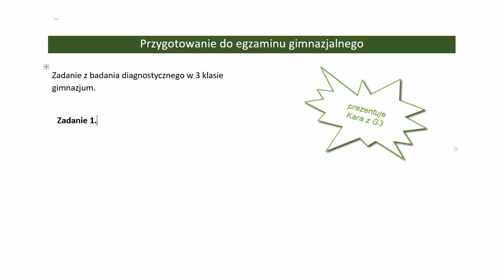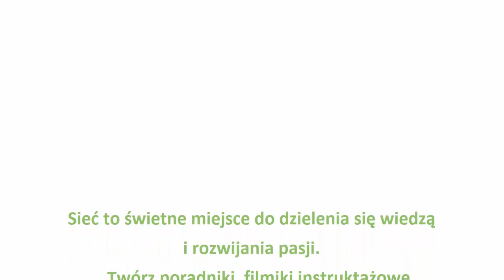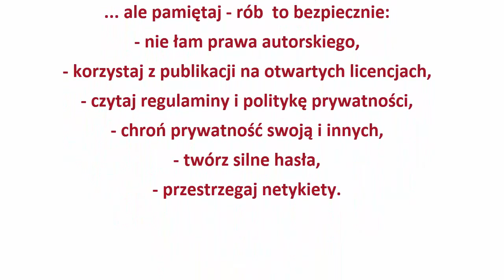Procenty. Do dzbanka wlano 2 jednakowe butelki soku ...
Przygotowanie do egzaminu gimnazjalnego - zadanie z badania diagnostycznego.

Treść zadania
Do dzbanka wlano 2 jednakowe butelki soku.
Ile takich samych butelek wody należy dolać do dzbanka, aby sok stanowił 25% napoju?
Wybierz odpowiedź spośród podanych.

Filmik jest dostępny na licencji Creative Commons Uznanie autorstwa 3.0 Polska. Pewne prawa zastrzeżone na rzecz Fundacji Centrum Edukacji Mobilnej. Filmik powstał w ramach programu dotacji Bezpiecznie Tu i Tam, realizowanego przez Fundację Orange. Zezwala się na dowolne wykorzystanie treści - pod warunkiem zachowania niniejszej informacji, w tym informacji o stosowanej licencji, posiadaczach praw oraz o programie dotacji Bezpiecznie Tu i Tam.